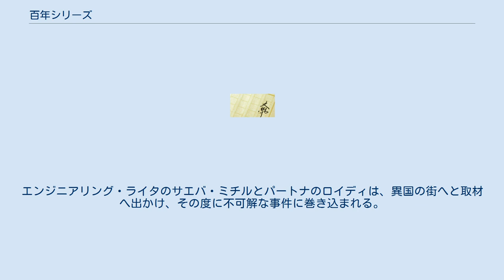百年シリーズ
『百年シリーズ』（ひゃくねんシリーズ、M&R series）は、森博嗣の小説シリーズである。
スズキユカ作画で漫画化され、また、1作目の『女王の百年密室』と2作目の『迷宮百年の睡魔』がNHK-FM放送の『青春アドベンチャー』で両作品がラジオドラマ化された。
 作者の著作やホームページでは、主人公の名前に基づき「M&R series」と表記される場合もある。
森博嗣の多くの作品と同じく推理小説的な要素はあるが、森博嗣の作品としては珍しくSF的なガジェットが登場し、２作目までは「ミチル」を主人公とする冒険譚となる。
２作目までの各章タイトルはすべて「～か」といった疑問系で統一されている。
 幻冬舎にて２作目が刊行された当初、作者の公式ブログにて「３作目は東京が舞台で、一番面白い作品になる」と予告されていたが中止された。
その後、 2003年に新潮社、2017年に講談社にてシリーズが刊行され、３作目は講談社のみでの発行となった。
 ２作目までは森博嗣の著作を読んだことがない初心者でも違和感なく読めるシリーズだが、作中では「すべてがFになる」「S&Mシリーズ」「Gシリーズ」「四季シリーズ」「Wシリーズ」等との関わりが示唆されており、森博嗣の著作集において特異なターニング・ポイントにあたるシリーズでもある。
2008年12月31日、森博嗣は「最後のご挨拶」にて、百年シリーズの最終巻が森博嗣の長編小説最終作になる予定であるとしていた。
漫画版１作目巻末では、森博嗣本人画のミチルとロイディのイラストが掲載されている。
 エネルギー技術の革新により都市国家のような形態の国が点在する世界。
エンジニアリング・ライタのサエバ・ミチルとパートナのロイディは、異国の街へと取材へ出かけ、その度に不可解な事件に巻き込まれる。